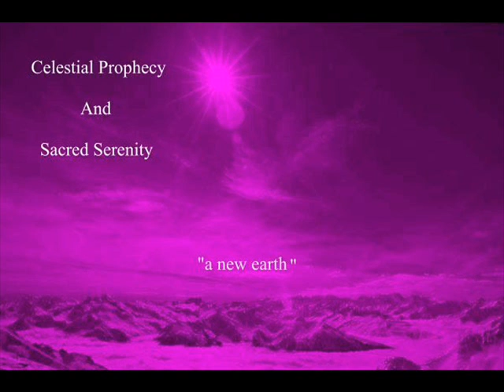Celestial Prophecy And Sacred Serenity - ...a new Earth...(album 2012)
space metal/symphonic metal/industrial metal/electro pop from Varazdin, Croatia

Discography:
Beyond The Infinity (The Prophecy) 1999
Fields Of The Cosmic Elements (The Prophecy) 2000
Testament For The Wind (Sacred Serenity ) 2002
A New Earth 2012
Oblivion 2018